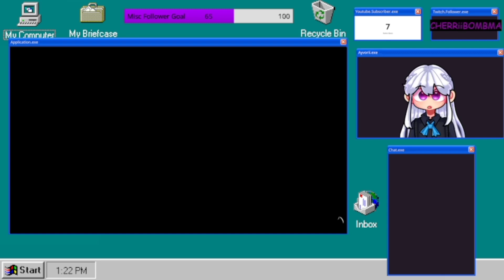Pole Fighting in BATDR (11/17/2022) Vod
I am such stealth, so sneak